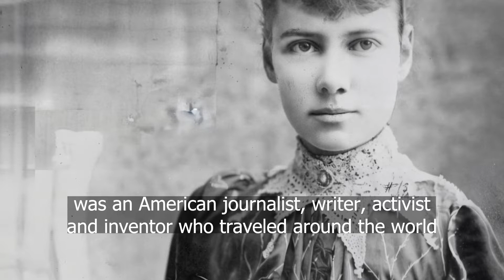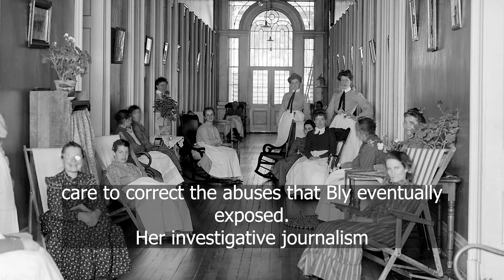Nellie Bly: The first Undercover Journalist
Elizabeth Cochran Seaman, better known by her pseudonym Nellie Bly, was born in Pennsylvania May 5, 1864. She was an American journalist, writer, activist and inventor who traveled around the world in 72 days and wrote undercover, about her time in a mental institution.